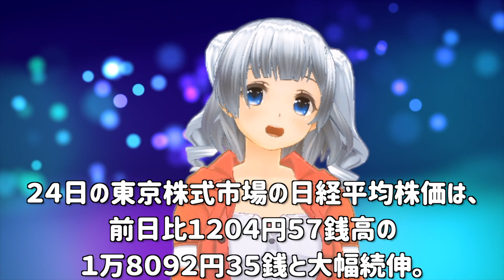韓国民の反応！韓国証券市場は暴落するが日本証券市場は続伸って・・・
世界金融市場で混乱が続く中、日本株の堅調ぶりが際立っています。24日の日経平均株価の終値上昇幅は歴代9位を記録。これを受けて韓国では恨み節の声が噴出しています。

まいどっ！
関西女子高生の橋下徹子です。

徹子の動画をいつも見てくれてほんまありがとう。

『韓国民の恨み節！韓国証券市場は暴落するが日本証券市場は続伸って・・・』

おすすめ動画を集めてみましたo(^^)o
現代自破綻危機！部品供給不足以上にヤバイ出来事が発生し蔚山工場停止に・・・
韓国パニック！中国問題の影響がラーメン買い占め騒動に発展し食品危機に
【韓国経済】空路崩壊の次は海路崩壊！中韓海運航路が麻痺状態に陥り海運会社が沈没危機到来
【韓国経済】韓国航空業界が中国パニックの直撃を受けて韓中路線70%減少！いつ頃需要回復するの？
韓国崩壊は空から？大気汚染が最悪レベルを記録し韓国上空が大変なことに・・・
中国共産党崩壊危機！バッタ3600億匹大軍を迎え撃つのは精鋭アヒル部隊！
起亜自動車が非常事態！待望の新型モデルを発表後わずか１日で致命的な欠陥が発覚し突然契約破棄
いよいよ韓国崩壊！急騰であっという間に1210ウォン目前！週明け為替市場は未曾有の事態に
韓国経済がヤバイ！主要な金融機関が今年の経済成長率が0％台になると警告
中国一党独裁体制崩壊！国内から習近平国家主席の批判が噴出する異例事態
【韓国経済】韓国証券市場を恐怖が襲う！時価総額の128兆ウォンが吹き飛ぶ。ウォン相場も未知の領域へ
韓国原発企業が大量リストラを発表！文在寅政権の原発政策が最悪の帰結
韓国ルノーサムスンが新車に韓国民が殺到！欠陥が発覚した起亜自動車と違って無事に販売できるのか・・・
韓国民我慢の限界！堂々と公約違反する文在寅大統領の向かう所敵なし
ルノーサムスン労組葛藤、遂に会社側がブチギレ！？強行突破に踏み切る！？国民の冷めた反応
韓国現代自動車また重大な技術欠陥疑惑！会社側は運転者のミスと全面否定
韓国K2戦車今度こそ純国産！その裏で性能不足の変速機の在庫被害が400億ウオン！さらに職員の22%が休職中
ついに現代自動車の全工場停止！新型肺炎の猛威は韓国経済を破壊するのか・・・
【韓国】ついに韓国公共放送KBSが世論調査不正をしたと自白。堂々と偏向報道を垂れ流しメディアの腐敗っぷりが浮き彫りに